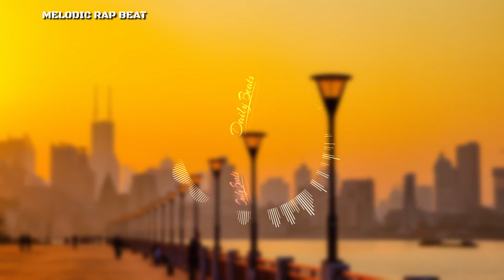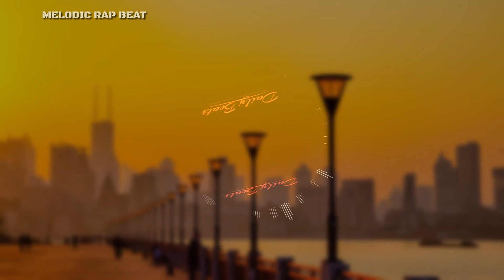Melodic Rap Beat - Deceit | 89 bpm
I was messing around with some sounds in the hope of creating a nice beat but I was getting nowhere. I decided to scrap my original idea and I loaded an electric piano from Waves. I immediately loved the sound of the electric piano and that gave some inspiration to lay down some chords. After that, I added some drums but again I was not feeling them, specifically the kick. I removed the kick and added a piano to create a melody. I know, I went from a kick to keys but sometimes you just got to go with the flow and with what you are feeling. After I added a melody with the piano, I added a nice kick followed by a nice bass pattern. To finish the track off, I added some strings to the chorus. Let me know what you think about it in the comments below.